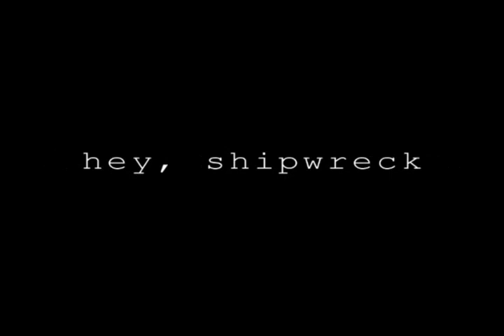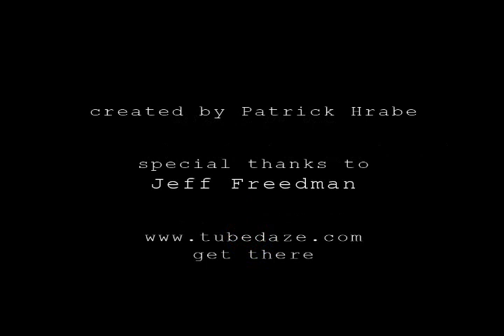Hey, Shipwreck -Episode 1-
Animation of a Sailors life.